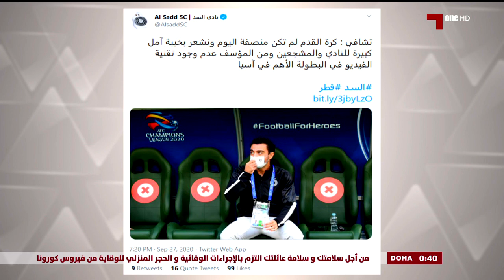ثنتين ونص 2020-9-28